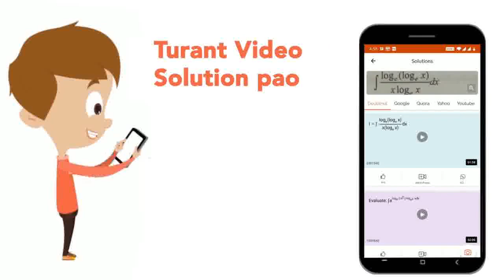Two wires are fixed in a sanometer. Their tension are in the ratio 8:1 The lengths are in the ra...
Two wires are fixed in a sanometer. Their tension are in the ratio 8:1 The lengths are in the ratio 36:35 The diameter are in the ratio 4:1 Densities of the materials are in the ratio 1:2 if the lower frequency in the setting is 360Hz. The beat frequency when the two wires are sounded together is
Class: 11
Subject: PHYSICS
Chapter: WAVES AND ACOUSTICS
Board:NEET

👉 Have Any Query? Ask Us.